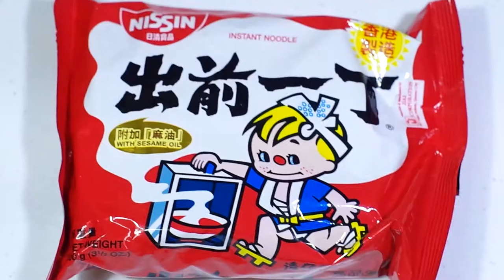THE TRY HARD GUY TRIES DRY STIR FRY INSTANT RAMEN NOODLES WITH CHEESE AND EGG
Japanese instant ramen noodles?  - Of course.
Japanese instant ramen noodles without soup? - Sure, why not?
Japanese instant ramen noodles without soup with soft yolk egg? - Oooh, now we're talking.
Japanese instant ramen noodles without soup with soft yolk egg with cheese? - Take my money.
This is my thought process when I was deciding on making this food hack during the covid 19 quarantine. And the end result was amazing! Definitely going to do this again!